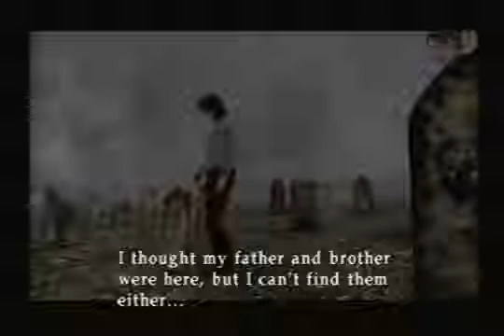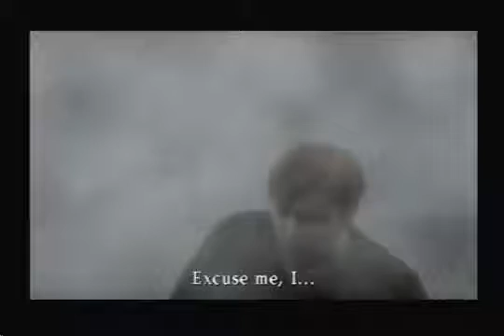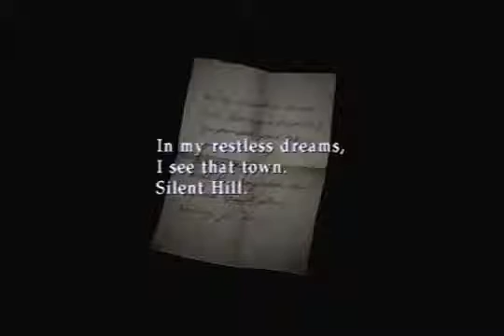Let's Play Silent Hill 2 Part 1: It Begins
You wanted it, so you get it. One more Silent Hill 2 LP to add onto the mountain of pre-existing ones. But those all sucked anyways. Re-uploaded to fix audio .

In this episode I gush a lot, we feel isolated, James beats a monster with a 2x4, we find a spot where there used to be a hole, and we make it to the apartments.